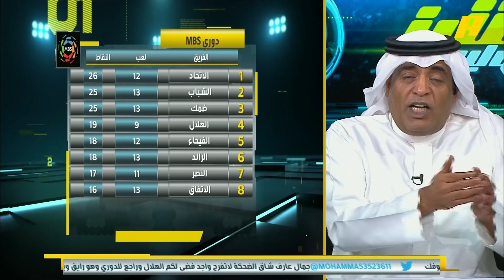عبر نقطة_نظام .. جماهير اتحادية “ صدارة بس “ .. وآخر : أنصف الشباب يا وليد_الفراج ..!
وليد الفراج : الجولة لم تنته والاتحاد تصدر ولا يستطيع أحد أن يتجاوزه في الترتيب ..